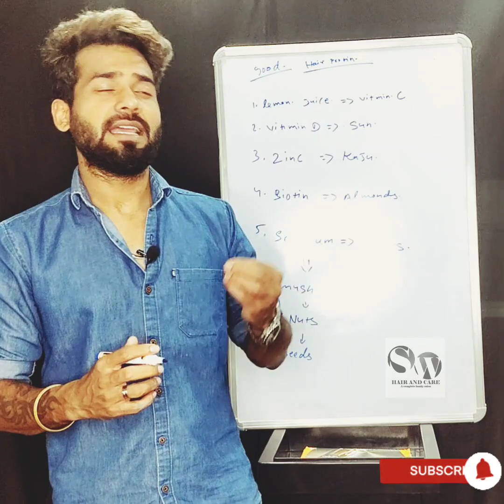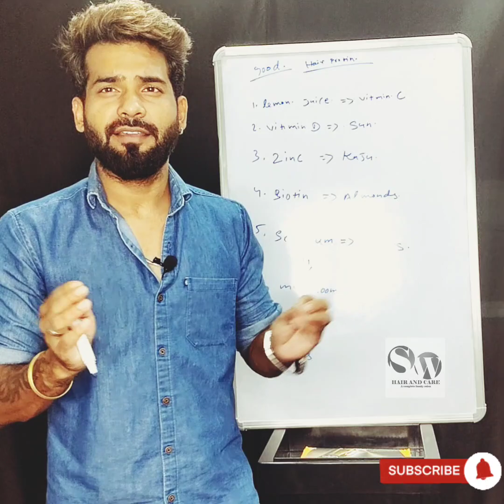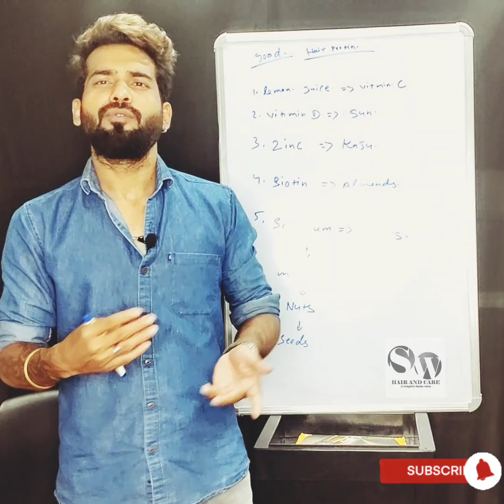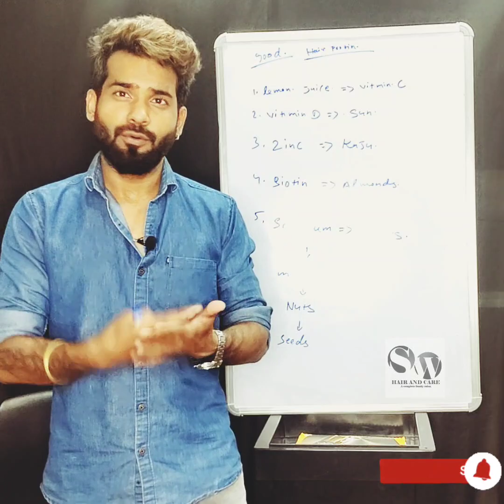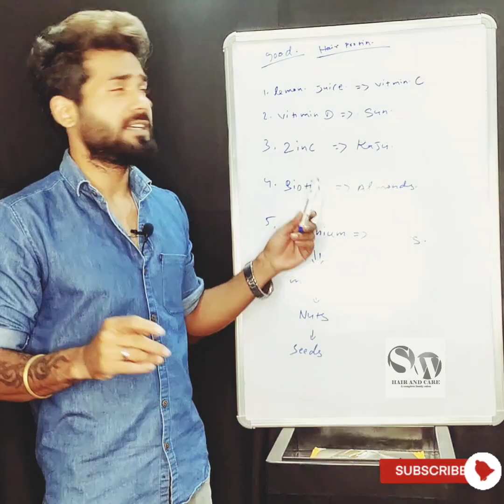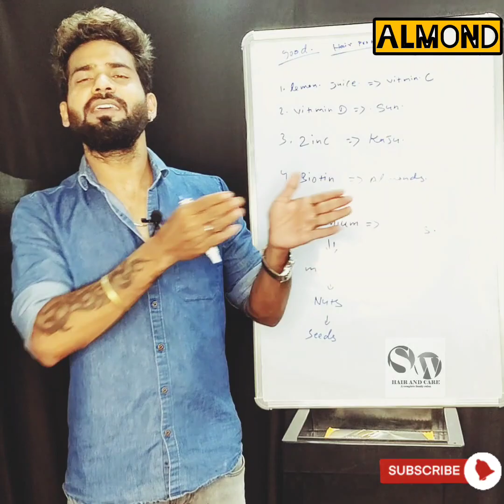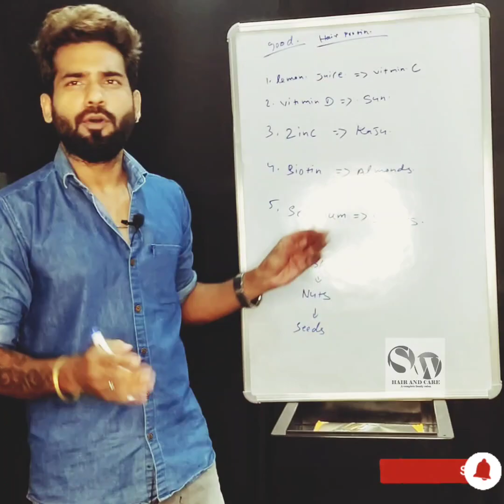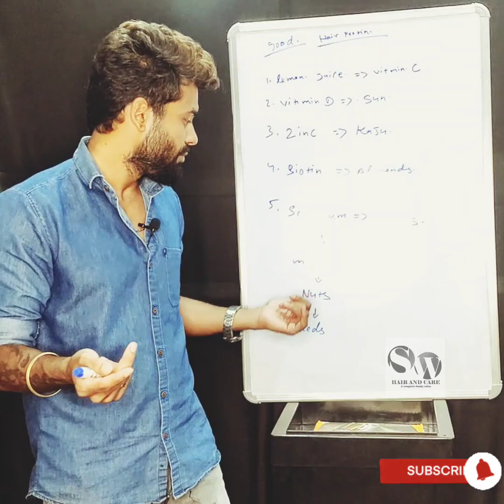hair fall kon si protein kam hone se hota hai //